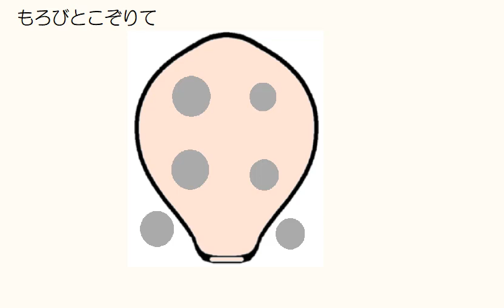もろびとこぞりて ６穴オカリナ ドレミ運指つき